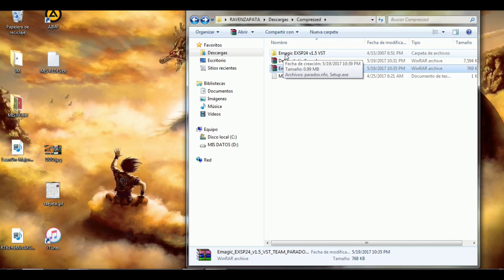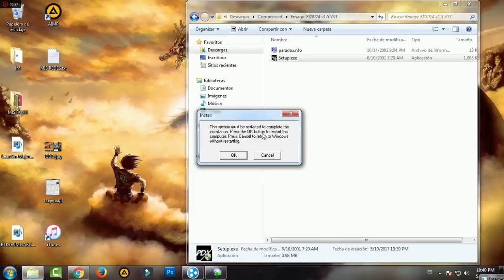DOWNLOAD/INSTALL Emagic EXSP24 VST PLUGINS 2018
▁▁ ▂▂ ▃▃ ▄ ▅ ▆ ▇ MOSTRAR MAS ▇ ▆ ▅ ▄ ▃▃ ▂▂ ▁▁

QUE TAL AMIGOS Y AMIGAS, ESPERO QUE MI APORTE LE AYUDE